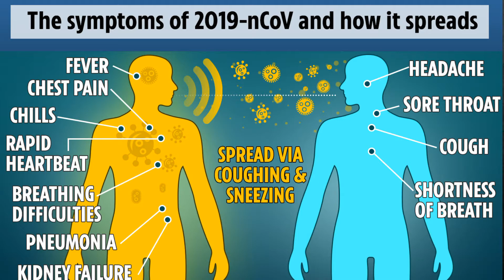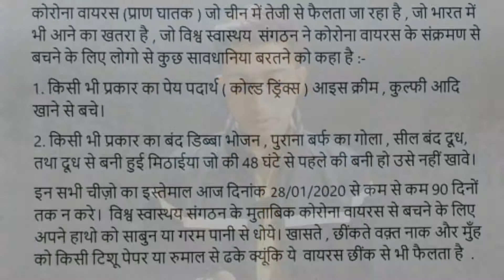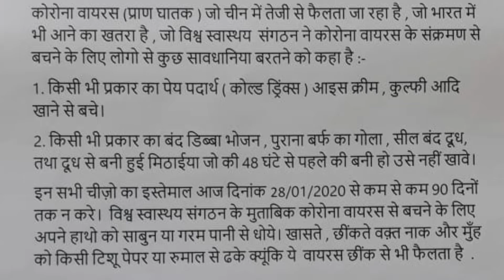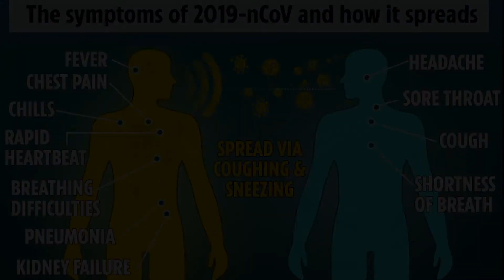Corona Virus Kya Hai | Corona Virus in India | CoronaVirus Explained in Hindi | CoronaVirus Symptoms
Corona Virus Kya hai ??  Kya hai eske Symptoms Janiye ?? Chinese Corona Virus India me bhi Dastak de rha h. China ke Wuhan sahar se nikle es virus se aaj sare desh preshan hai. China ke alawa Hong Kong, USA, Saudi Arabia, Japan, England, India aur kai dusre desh bi eski chapet me dheere dheere aa rhe h . WHO ne esse bachne ke kuch upaye bhi btaye h. India me bhi kai jagaho pr eske hone ki ashanka hai . Jyada jaanne ke liye please meri video jaroor dekhiye Thanku.